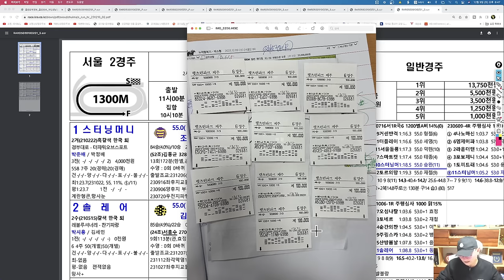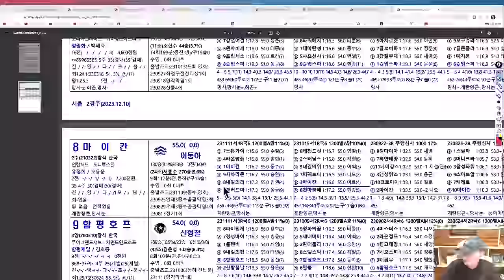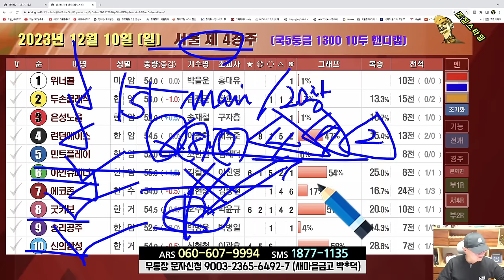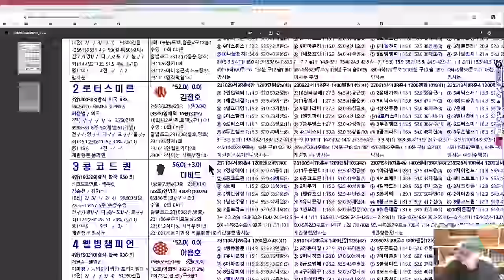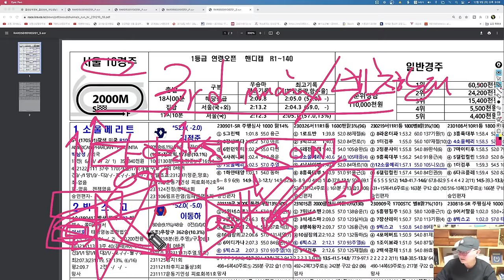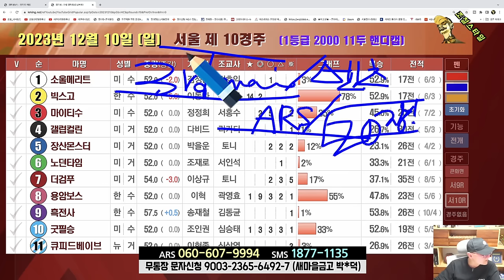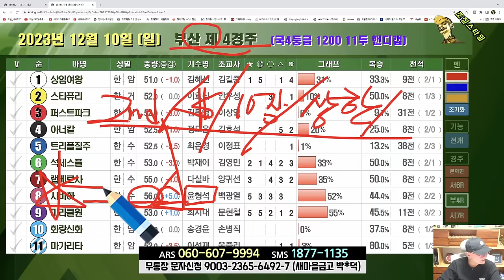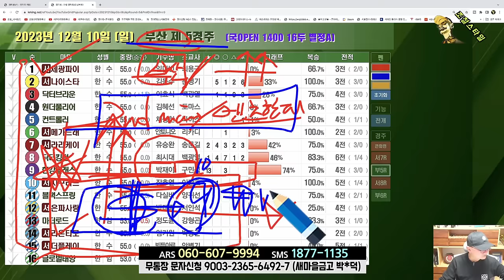[경마] 조철스타일 경마/ [12/10/일요] 실전베팅 / 징검다리 UCC